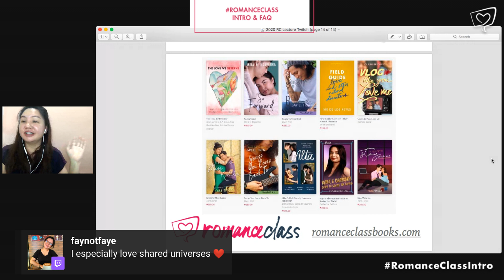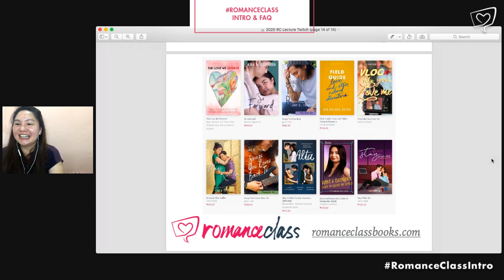RomanceClass Q&A Session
Are you new to the RomanceClass community and curious about how to be involved—as an author, reader, editor, artist, cheerleader? We present RomanceClass founder and romance author, Mina V. Esguerra, as she answers some of your questions about the community!

This whole video was originally streamed on September 11 with the introduction, and kept on the page for a limited time.